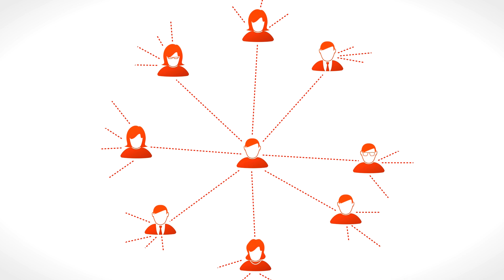Exclusive बनरसी साड़ियों का कलेक्शन 2023 | Banarasi Saree Wholesalers - Kesaria Textile Company Surat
आपका स्वागत है Kesaria Textile Company Surat के YouTube चैनल पर! यहाँ आपको Silk Saree का खजाना प्राप्त करने का मौका मिलेगा। इस प्रेरणादायी वीडियो में, हम आपको सूरत की सबसे बड़ी सिल्क साड़ी फैक्ट्री के बारे में विस्तृत जानकारी प्रदान करेंगे।
हमारी सिल्क साड़ी कला और निपुणता के परिणामस्वरूप उभरती हैं। चमकदार रंग, संगठन और करीगरी की यह खूबसूरत सिल्क साड़ी हमारे मार्गदर्शन और निर्माण क्षमता का परिणाम है।

Your loyal and proud support will always be cherished with us.